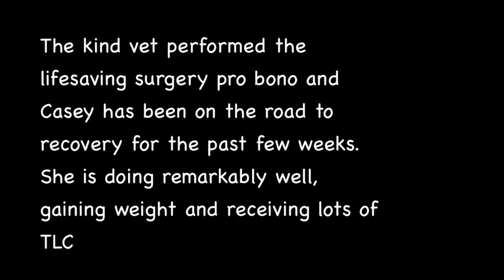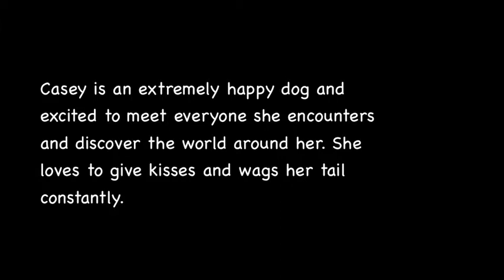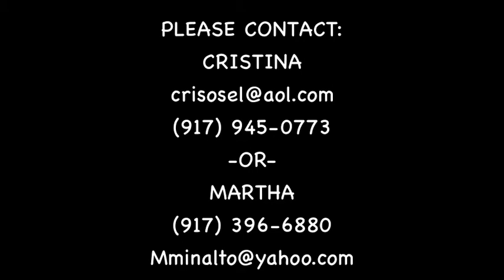CASEY-PIT BULL PUPPY - IN NEED OF LOVING HOME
CASEY
IN NEED OF LOVING FOREVER HOME OR FOSTER HOME
CASEY is an adorable 8-month-old female pit bull puppy. She was very neglected by her previous owner. She was locked in a room alone and intentionally starved. Severely malnourished and desperate, Casey resorted to eating a towel, which led her to a vet’s office where she was abandoned and in need of emergency surgery. The kind vet performed the lifesaving surgery pro bono and Casey has been on the road to recovery for the past few weeks. She is doing remarkably well, gaining weight and receiving lots of TLC from her angel of a foster mom and vet staff member Martha. Despite what she's been through, Casey is an extremely happy dog and excited to meet everyone she encounters and discover the world around her. She loves to give kisses and wags her tail constantly. She is happy and grateful to be alive. She has the most incredible temperament and is EXCELLENT with KIDS, CATS, other DOGS and all ADULTS. She would make a wonderful addition to any size family. She has a lot of love to give and deserves so much love in return.